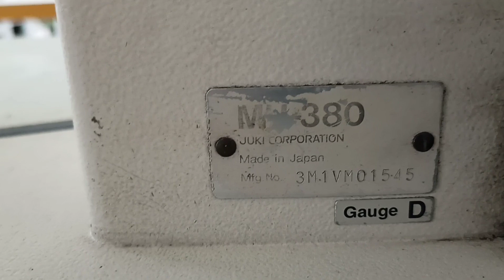INDUSTRIAL SEWING MACHINE JUKI MH-380 Flat-bed, 2-needle Double Chainstitch Machine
JUKI MH-380 High-speed, Flat-bed, 2-needle Double Chainstitch Machine

this juki m380 is a very good machine and its seams are strong. and long -term search life.

Accurate stitching performance and durable finished seams are particularly necessary in the chain stitching process.
JUKI ensures high-quality sewing with a higher degree of consistency with its unique looper mechanism and consistent condensation stitching mechanism.
The machine ensures outstanding reliability and durability.
It comes with JUKI’s unique inclined crank type looper mechanism
You can use the sewing machine for a long time without ever worrying about looper failure.
You can easily set the machine to perform condensation stitching by operating the lever.
Condensation stitches that prevent the thread from fraying can be consistently sewn.

what are you waiting for so let's go.

The machine incorporates a stitch dial for adjusting the stitch length
For lockstitch machines, which are the most popular type of sewing machines, the stitch length is also adjusted using a stitch dial
This means you can adjust the stitch length as desired without difficulty
Attachments (optional) have been prepared for many different applications, including sewing sides of jeans, slacks and skirts, hemming pockets, making decorative stitches on tape for sportswear
Furthermore, a chain-off thread cutter that helps enhance production efficiency is also available
Complete with table stand and
This means that the JUKI MH Series sewing machine can adapt to many kinds of processes and specifications including hemming, welting and decorative stitching.

PLS SUPPORT TO MY COUSIN GuinevierAlloso thank you